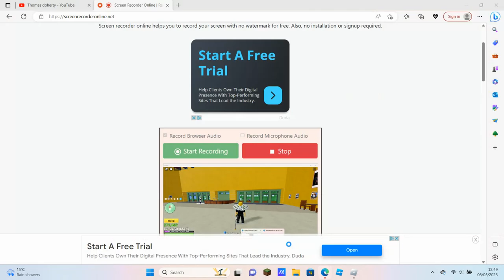I am using venom to fight a dragon but the dragon survived and I did not die